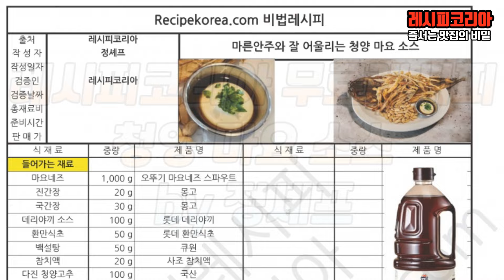술안주 마른안주에 어울리는 청양 마요 소스 무료 레시피